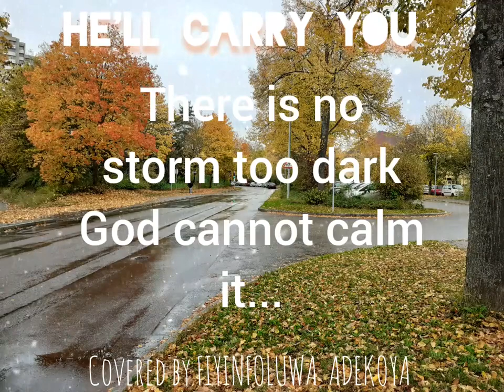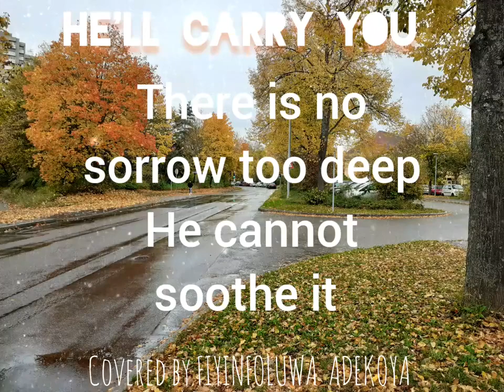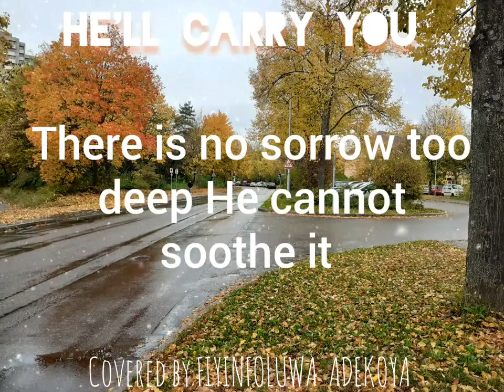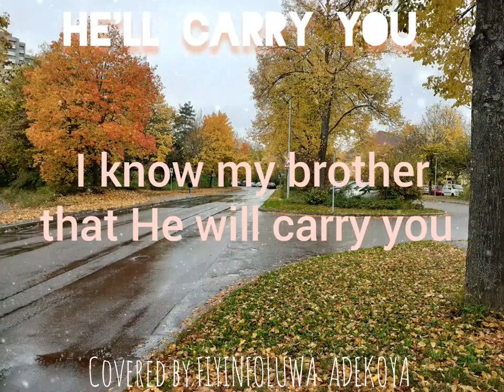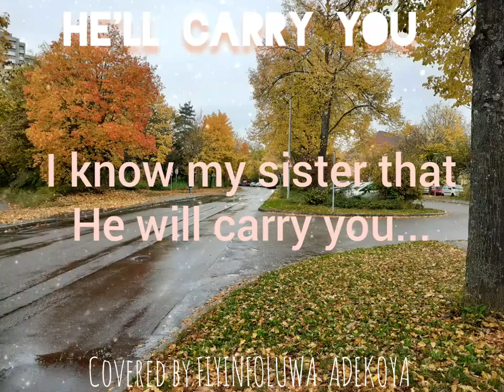He Will Carry You - Cover |FA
Do listen and be blessed!
Remember, God loves you and we do too❤️